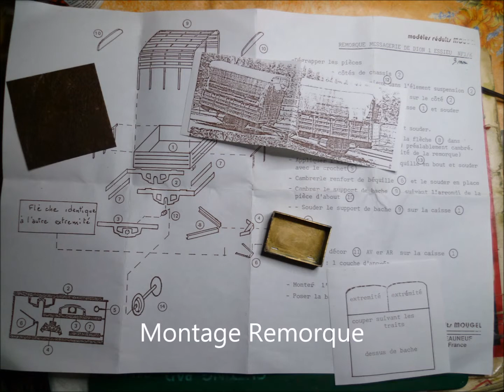Montage kit Autorail Dedion ND INTERFER Hom 1/87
Montage kit Dedion ND et remorque INTERFER échelle 1/87 Hom